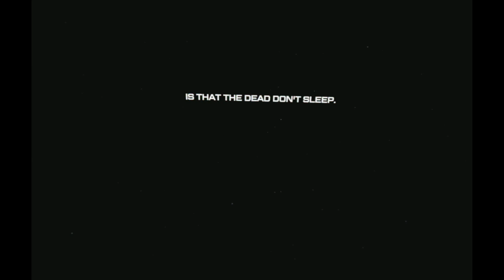Iron Man VR Walkthrough Gameplay | Chapter 7: Ghost in the Machine (Ghost Boss Fight) - Part 8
Marvel's Iron Man VR Walkthrough Gameplay Playthrough (No Commentary) - Chapter 7: Ghost in the Machine (Ghost Boss Fight).
Walkthrough by Ryan (SpottinGames) on the PlayStation 4 (PS4 Pro) with the PSVR in 1080p 60fps.

Marvel's Iron Man VR
PlayStation Marvel's Iron Man VR Bundle